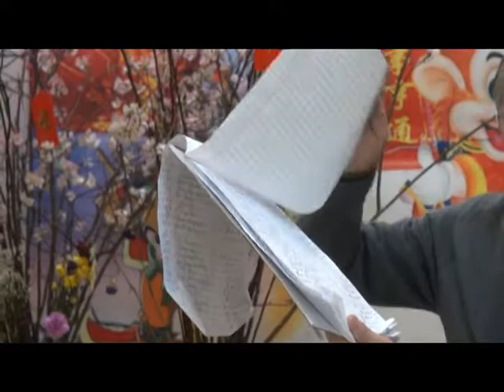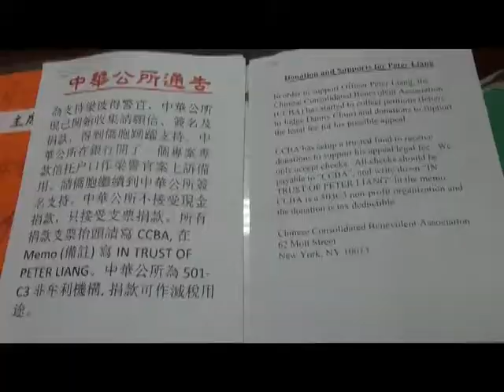20160223 联成公所收梁彼得律师费捐款过三十万 中华公所建信托账户